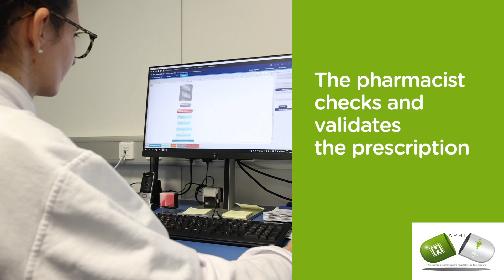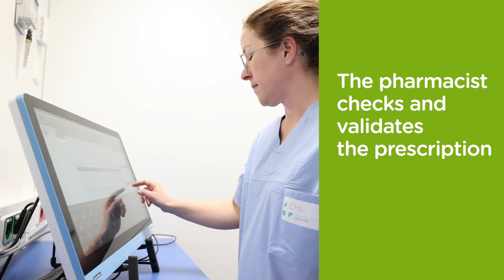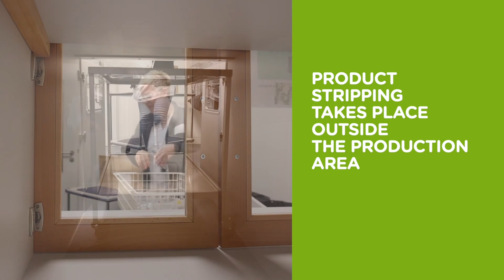Finalist Contest "A Day in the Life of a Hospital Pharmacist- 10th Anniversary European Statements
We would ike to congratulate APHL Luxembourg for being one of the finalists of the video contest "A Day in the Life of a Hospital Pharmacist". Congratulations!